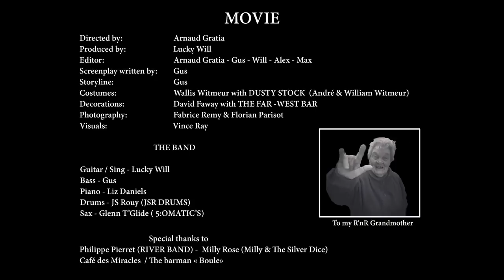Lucky Will - "I WANT A JACK" [Official Music Video]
Music video by Lucky Will - "I WANT A JACK" (2018)
Directed by : Arnaud Gratia
Produced by : Lucky Production
Editor : Arnaud Gratia, Lucky Will, Gus
Screenplay & Storyline by : Gus & Lucky Will
Costume by : Wallis Witmer & Dusty Stock
Decoration by : David Faway with The Far-West Bar at Liege
Visual by : Vince Ray
Photography by : Fabrice Remy & Florian Parisot
Recorded by Gérald Jans at (NOISE FACTORY STUDIO)
Mixed by Jull Gretschy (MODERN VINTAGE)
With Gretsch Guitars & Nocturne Pedals (Tavo Garcia) & Jack Daniel's
Guitar & Singer : Lucky Will
Bass : Gus
Piano : Liz Daniels
Sax : Glenn T'glide
Drum : JS Rouy
FEATURING: Angélique Bishl, Marcel Minet, Sarah Honorez, Jean François Rogister, Wallis Witmer, Sabine Nivarlet, Justine Le Malicot, Alice Jourdain, Sonny Ver, Thomas Zaccaria, Cloé Ther, Louise Verreydt, Eden Lamant, Roxanne Delcour, Pauline Aubert-Mazin, Manon Dury, Philippe Pierret, Murielle Pierret, Andy Noens, Nancy Karel, Max Speed, Laeticia Vaillant, Alexandre Corroy, Adrien Aubert Mazin, Pierrick Laroche, Babydoll Pearly, Fabrice Remy, Marisol Marisol, Celine Strappazon, Elodie Laurencin, Sabrina & Benoit, Mademoiselle Giselle, Marie Grignard, David Faway, Rose Faway, Mathias Piette.
Lyrics : I Want A Jack (Lucky Will)